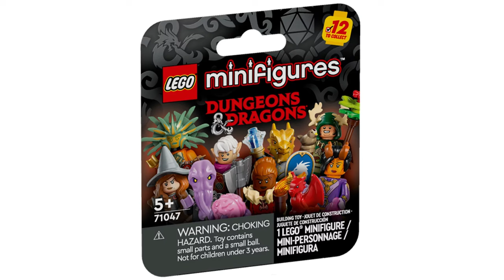LEGO ПОДЗЕМЕЛЬЯ И ДРАКОНЫ НОВАЯ СЕРИЯ МИНИФИГУРОК 71047